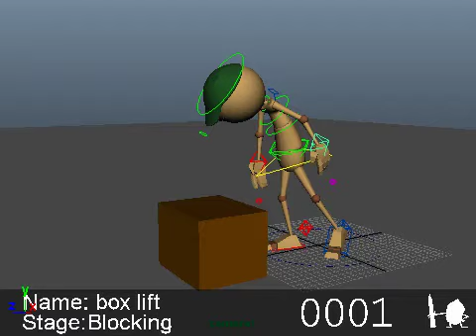Box Lift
More box lift practice animation for class 3 of Animation Mentor